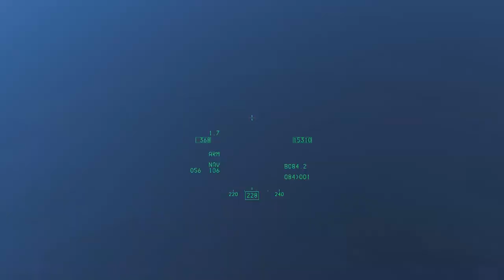F16C First Flight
First free flight highlights and terrible landing!